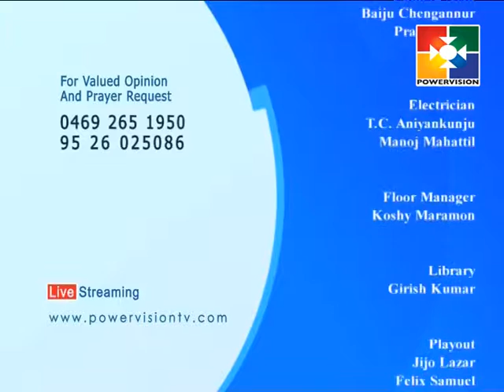Kilikoodu │Powervision TV │Episode 235